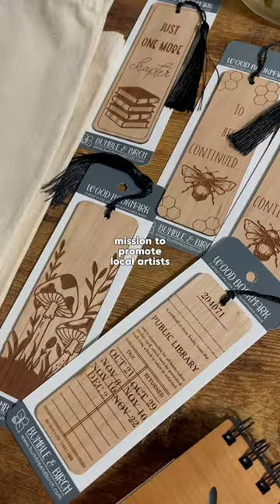local bookstore + open mic 📚🎤 warrenton, va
For all the book lovers ~ this cute lil bookstore recently turned 1 month old!

📍 Drew's Bookstore - 70 Main St Unit 22 Warrenton, VA  20186

Owned by the wonderful Martyna, this bookstore is stocked with lots of good reads, used books, "blind dates with a book" books, bookmarks, lil knick-knacks, totes, cards, etc! They also serve wine if you wish enjoy a good book and drink.

On Fridays this bookstore hosts an open mic biweekly. Mark your calendars, their next open mic is on 12/29! It was honestly such a fun experience, listening and supporting local artists and talent. Hope to see you all there!